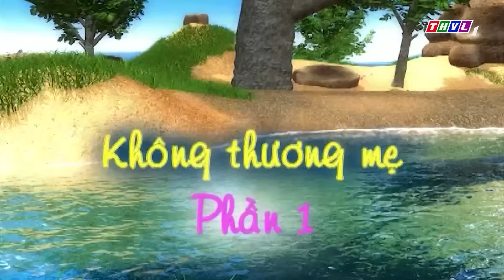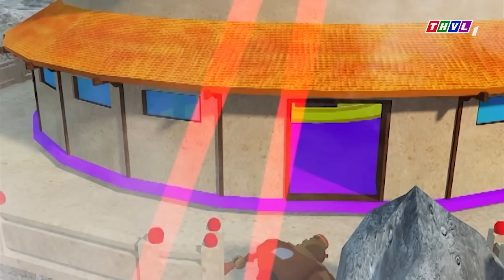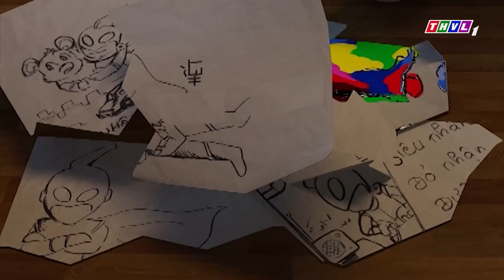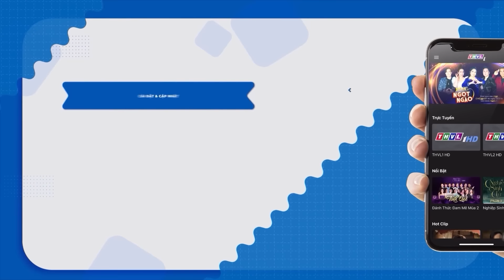ĐỐM KHÔNG CHỊU XIN LỖI TAI TO VÌ SỢ NHỤC - PHIM HOẠT HÌNH CHUYỆN CỦA ĐỐM 2022🐶 |Đốm Bụng Bự Tai To🐷🐰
🔴 LƯU Ý:
® Bản quyền thuộc về THVL - Do not Reup!